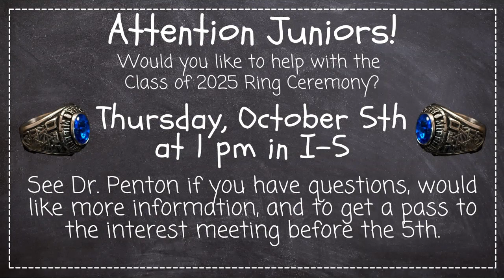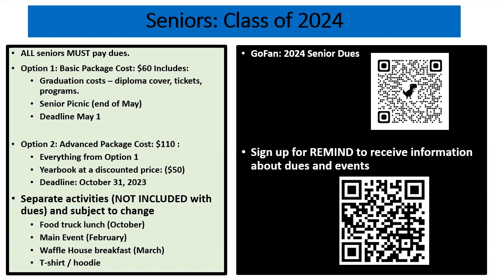NHS Announcements - October 4, 2023